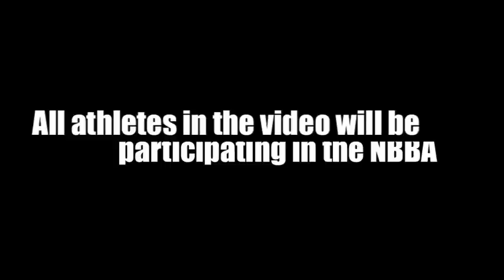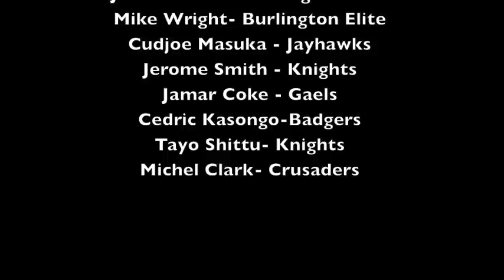Season Opener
Jamar Coke , Jordan Clark , Tayo Shittu , Jerome Smith , Michel Clark , Mike wright, Cedric Kasongo , Mohammed Ismail